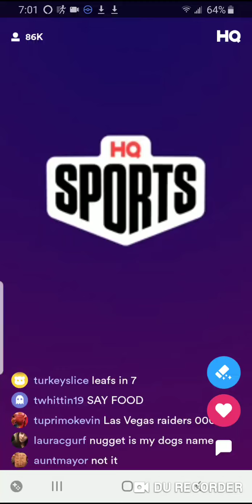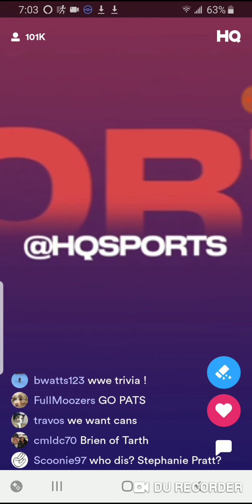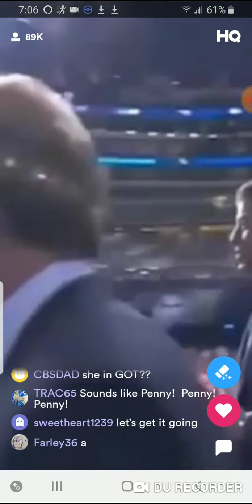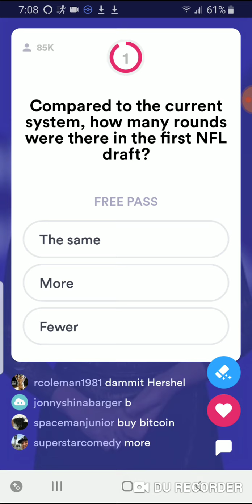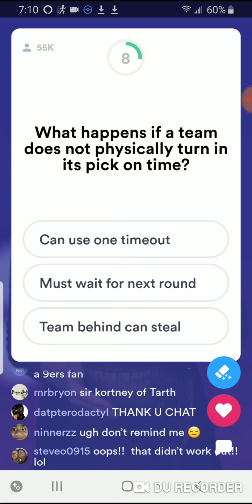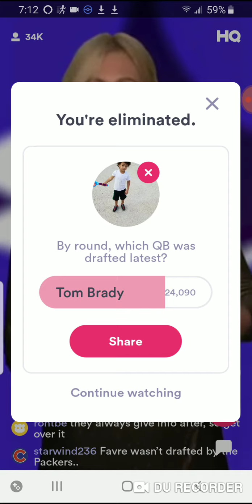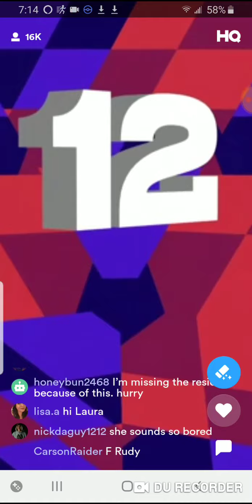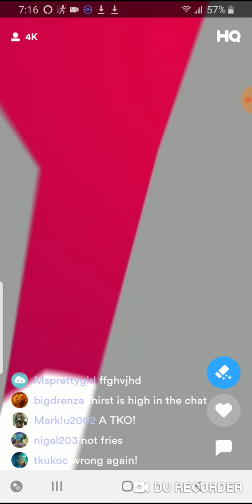HQ Sports with Madelyn 4/22/19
Madelyn hosts this evening's HQ Sports.